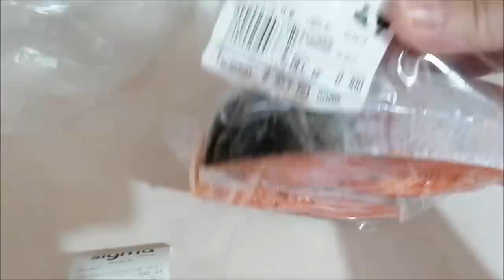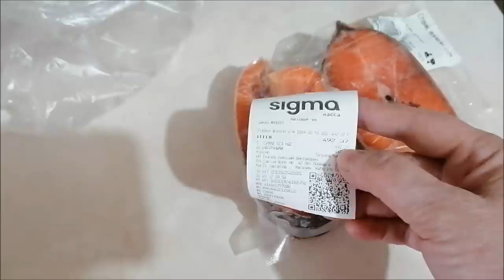Пришлось побегать, но отопление запустить/ Каникулы/ Влог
Причины холодных батарей, стояк не греет, запустила отопление, каникулы, влог.